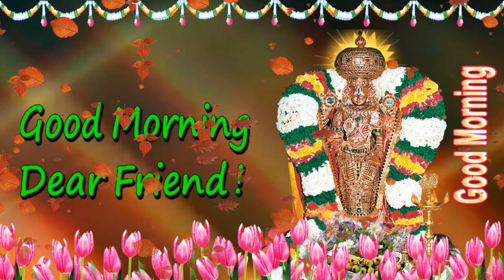Good Morning wishes with God Balaji in English